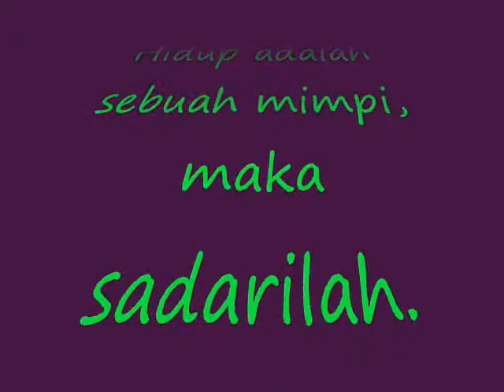MMI GINOUJISUSEI 7A